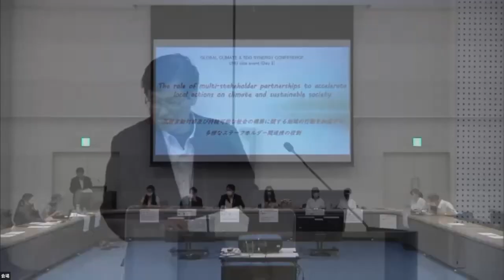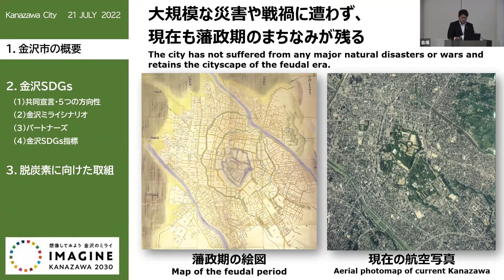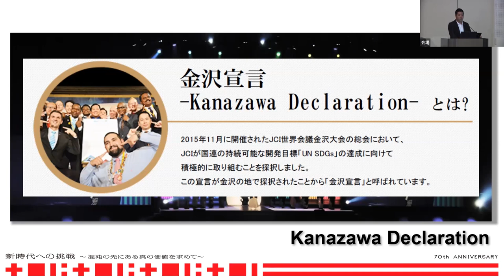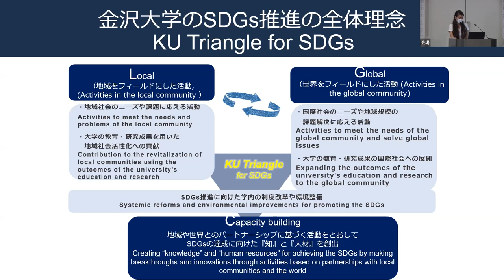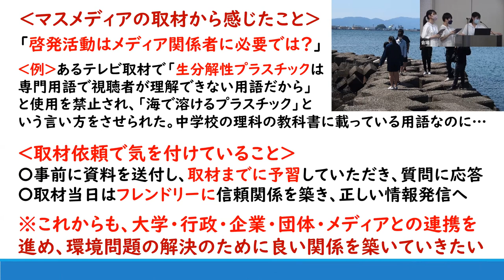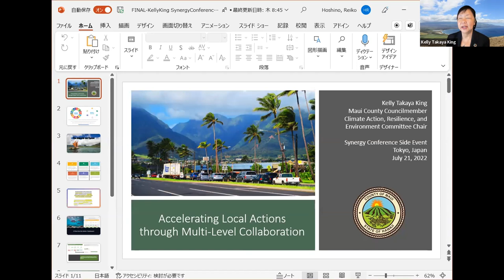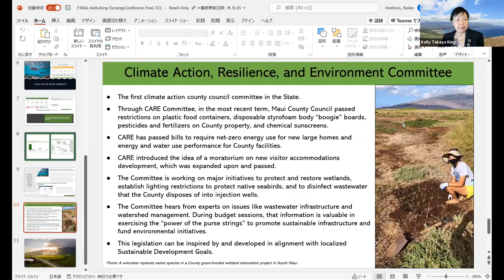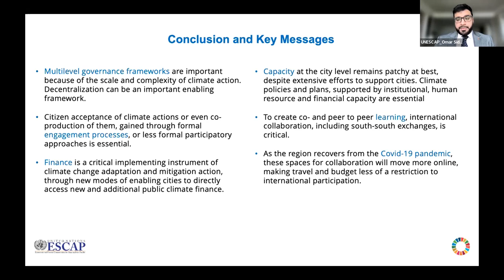Multi-Stakeholder Partnerships & Local Action — Side Event of the Climate & SDGs Synergy Conference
On 21 July 2022, UNU-IAS held a side event of the Climate & SDGs Synergy Conference which discussed the growing role of sub-national actors in accelerating social transformation for net-zero emissions and sustainable development.

The event explored good practices, opportunities and challenges for multi-stakeholder partnerships and youth empowerment to accelerate local action on climate change and sustainable development. It brought together diverse perspectives from the UN system, academia, civil society, youth, and local communities actively involved in climate action and the SDGs.